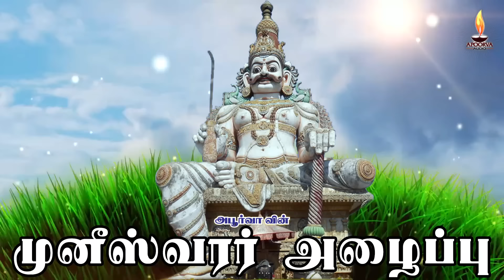முனீஸ்வரர் அழைப்பு | குலதெய்வம் முனீஸ்வரர் | Muneeswarar Alaippu | Apoorva Audio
அபூர்வா ஆடியோ பக்தியுடன் வழங்கும்
"குரு" சிவகுமார் பூசாரி பாடிய குலம்காக்க தினமும் காலை மாலை கேட்கவேண்டிய முனீஸ்வரர் பாடல்  "முனீஸ்வரர் அழைப்பு"

Tamil Devotional Song Muneeswarar Alaippu on Lord Muneeswarar. Lyrics, Composed &  sung by Guru Sivakumar Poosari, produced by Apoorva Audio.